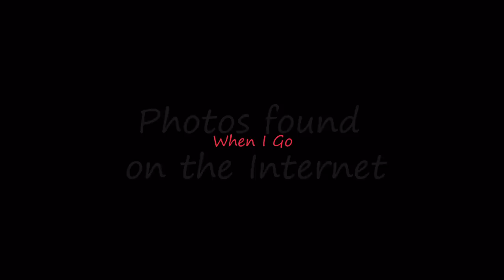When I Go - HD - Pete & Maura Kennedy ( Dave Carter song )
A terrific song written by the late, great Dave Carter, remarkably performed by The Kennedys-- paired with great photos found on the Internet . This is the latest version of the video, the one to watch. The Kennedy's performance of the song is on their CD "Stand" (2003). Dave Carter's version, with Tracy Grammer, is on their "When I Go" CD (1998).